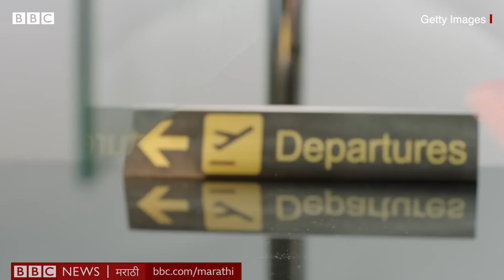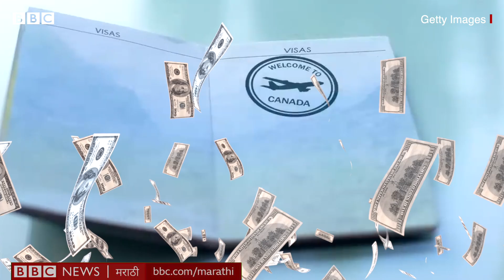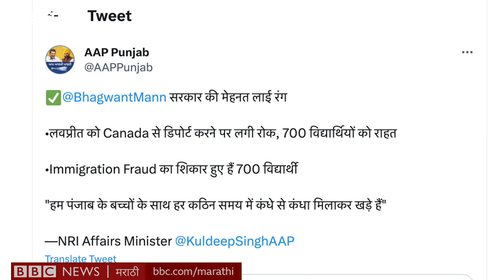Indian Students Canada Deportation Controversy: Fake Agent च्या भानगडीत कसे अडकले 700 विद्यार्थी?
परदेशात शिकायची इच्छा कुणाची नसते? परदेशी डिग्री, मोठ्या पगाराची नोकरी करायची, आणि जमलंच तर तिथलंच नागरिकत्व असं स्वप्न अनेकांचं असतं. पण ज्या भरवशावर तुम्ही तिथे शिक्षणासाठी गेलात, ती कागदपत्रंच खोटी निघाली तर? अलिकडेच अशी 700 प्रकरणं समोर आली आहेत. काय आहे नेमकं प्रकरण? आपल्यावर अशी वेळ येऊ नये म्हणून काय करायला हवं? जाणून घेऊ या आजच्या सोपी गोष्टमध्ये.